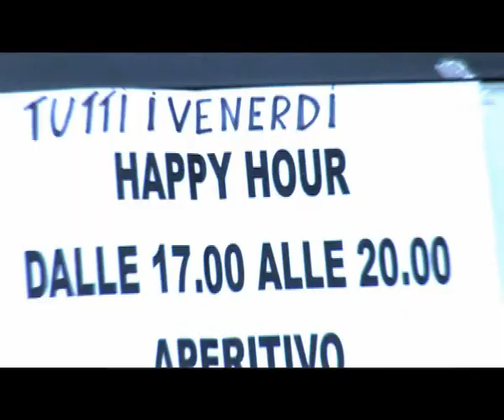DELFIN BLUE BAR CRAZY HOUR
BAR , GASTRONOMIA , APERITIVO CRUDO OSTRICHE SCAMPI MAZZANCOLLE LIMONE DRINK